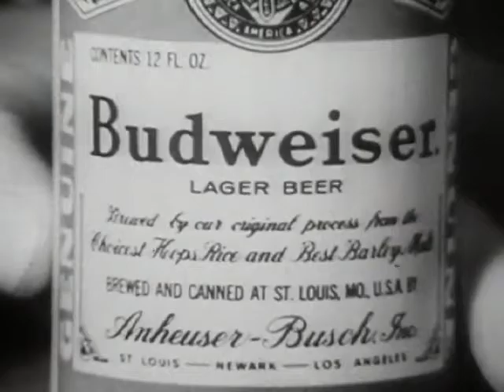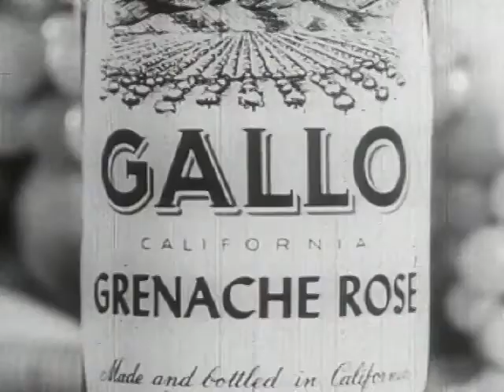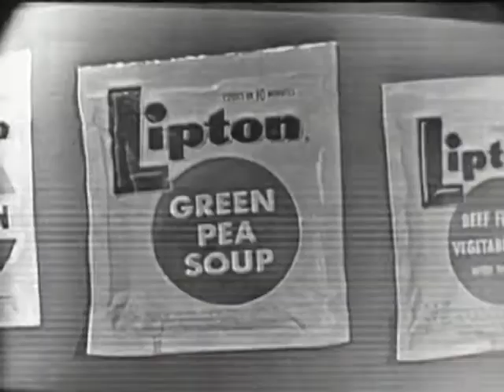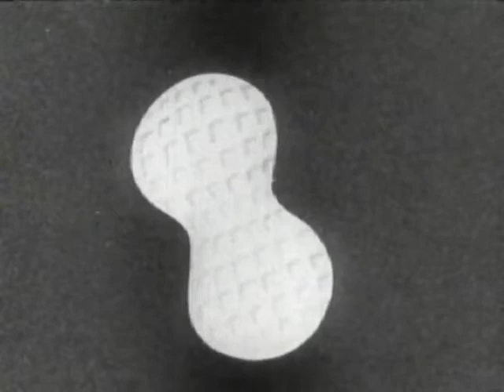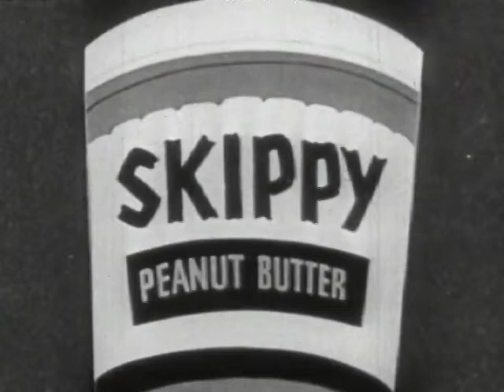Classic Television Commercials 1948-1969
Classic Television Commercials

From Archive.org:
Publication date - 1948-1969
"Usage - Public Domain Creative Commons Licensepublicdomain
Topics Advertising: Television commercials, Consumerism, Advertising: History
Collection of TV commercials is significant to the history and development of TV as an advertising medium."

Part V